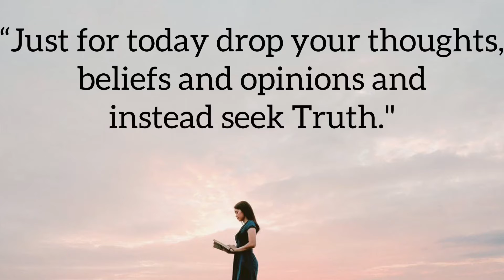Just for today drop your thoughts, beliefs and opinions and instead seek Truth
This video explains today's quote: "Just for today drop your thoughts, beliefs and opinions and instead seek Truth."